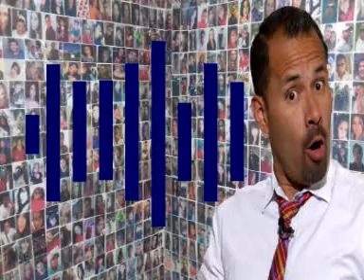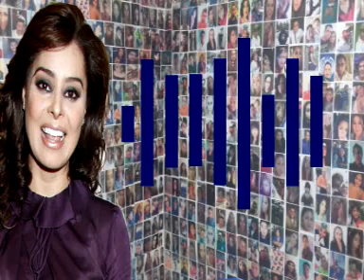ANETTE MICHEL LOPEZ DORIGA YADHIRA CARRILLO VLA HOY CARLOS LORET DE MOLA LAURA G JUAN COLLADO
ARGUENDE DE JUEVES...
1 ANETTE MICHEL TRAICIÓN A TV AZTECA Y MASTERCHEF.
2 VENGA LA ALEGRÍA: NUEVO CONDUCTOR AL PROGRAMA.
3 CARLOS LORET DE MOLA Y JOAQUIN LOPEZ DORIGA JUNTOS.
4 HOY : MAGDA RODRIGUEZ VA POR FAMOSO DE TV AZTECA.
5 LAURA G Y SU REGRESO A TODO UN SHOW X LA GRANDE.
6 YADHIRA CARRILLO DESESPERADA POR JUAN COLLADO.